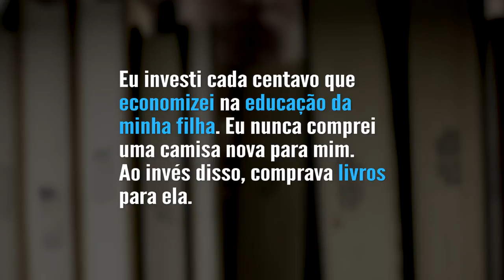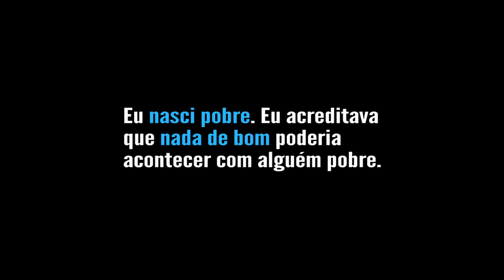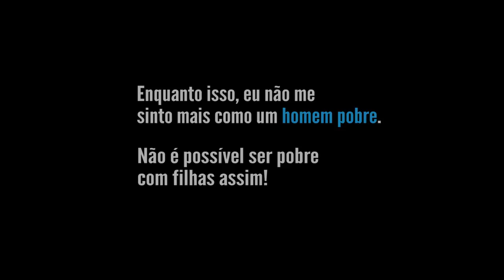A riqueza é mais do que a posse de dinheiro